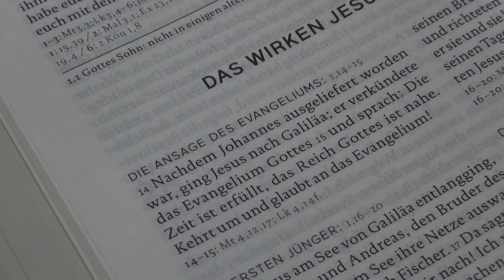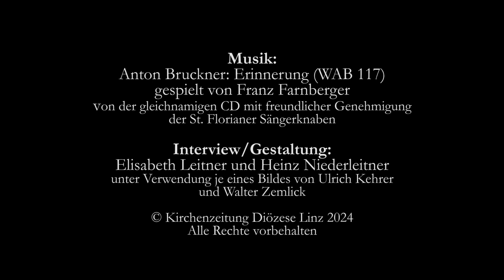OSTERSERIE 2024 - "Glaube konkret" Interview mit Christian Öhler in der Kirchenzeitung Linz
Wenn es um Glaubensfragen geht, dann will Christian Öhler, katholkischer Stadtpfarrer von Bad Ischl, ganz konkret sein. Von der Woche zum Weißen Sonntag bis Pfingsten schreibt er eine siebenteilige Serie in der Kirchenzeitung der Diözese Linz zu diesem Thema. Was ihn besonders bewegt, hat Pfarrer Öhler im Video-Interview verraten. Dabei spielen neben Glaubensfragen auch Natur- und Kunsterfahrungen eine Rolle: Beides bietet das Salzkammergut, insbesondere 2024, da die Region Kulturhauptstadt Europas ist.